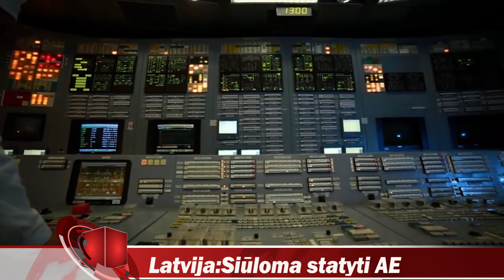Žinios. Olandijos antikrizinės priemonės bei siūloma 13-oji pensija Lietuvoje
Šios savaitės žinių temos:
- Siūloma 13-oji pensija;
- Transporto sektoriui reikia reikia rezervinės kapitalo armijos;
- Latvija:Siūloma statyti AE;
- Estijoje gyvenantys RF piliečiai  tapo nepatikimais;
- Europos sąjunga ir energetinė politika;
- Olandijos antikrizinės priemonės;
- JAV demokratijos apraiškos.

Tiek žinių šiai savaitei. Ačiū, jog klausote, dalinatės vaizdo įrašų ir prenumeruojate. Iki susitikimo kitą savaitgalį!